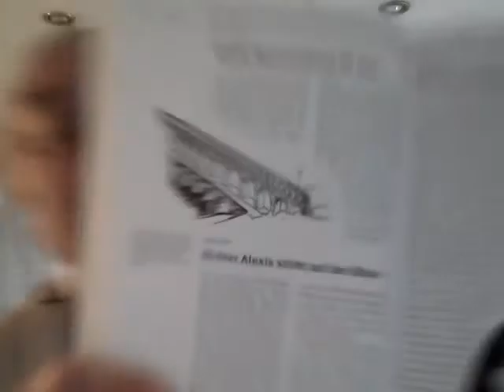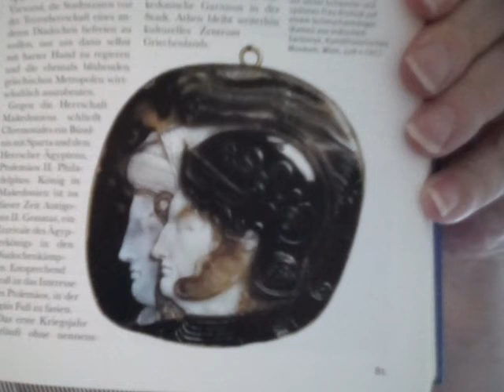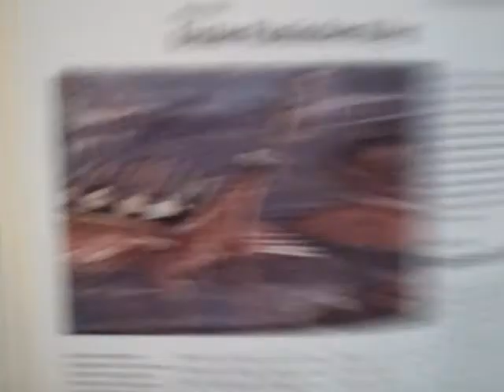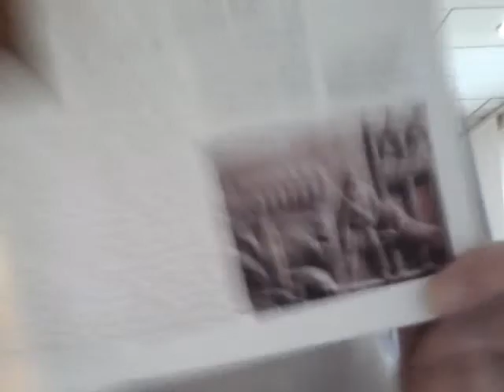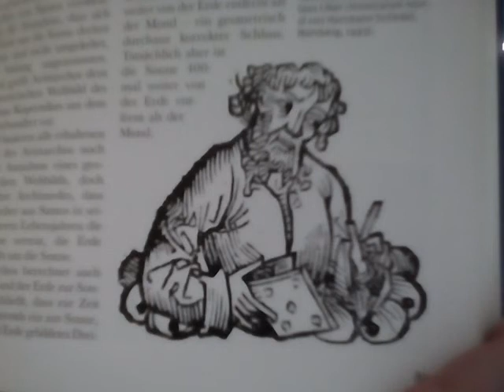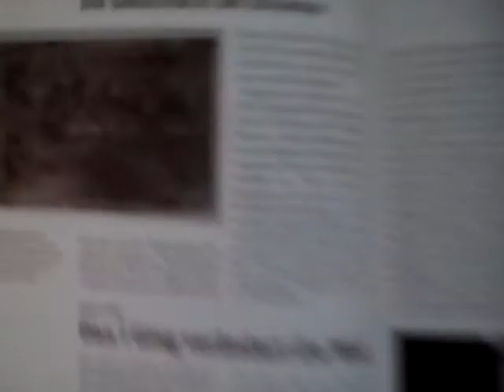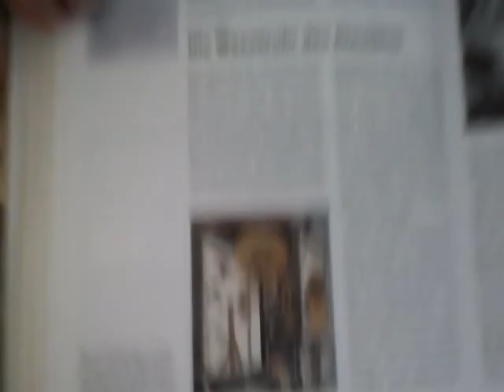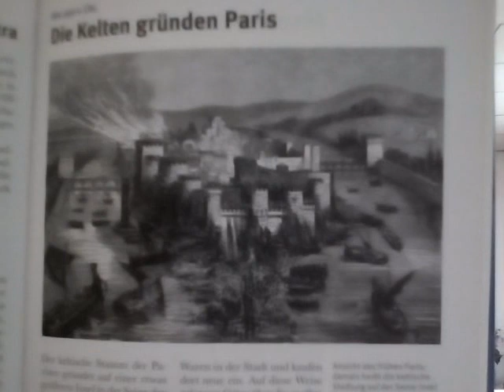Egon Dombrowsky 28 04 2020 175 Stunde zur Weltgeschichte 693 Geschichtsstunde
175. Stunde zur Weltgeschichte – 693.